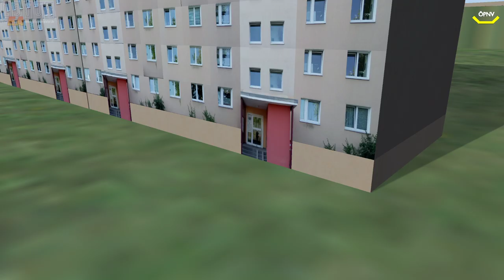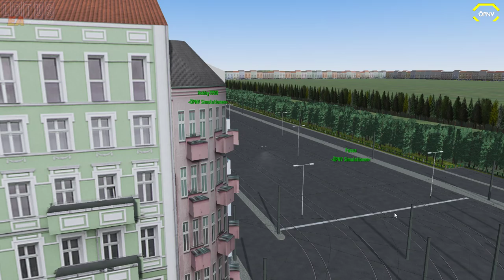LOTUS #123 KT4D Update & Vorschau Berlin M8 Map Update *PC/HD/DE*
► CPU: Intel Core i5 4690
► Mainboard: ASUSTek H81M-C
► Arbeitsspeicher: 16 GB G.Skill
► Grafikkarte: NVIDIA GTX 1080
► Monitor: U28E590 4K Monitor
► Lenkrad: Logitech G29
► Kopfhörer: Sennheiser TR175
► Mikrofon: Auna MIC